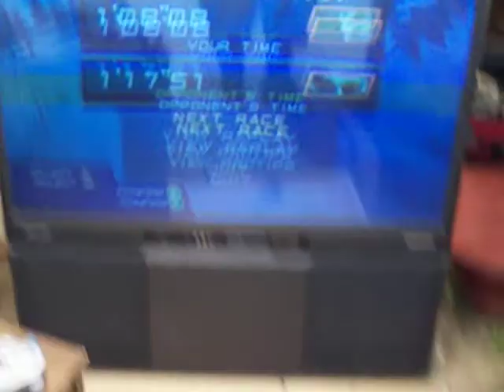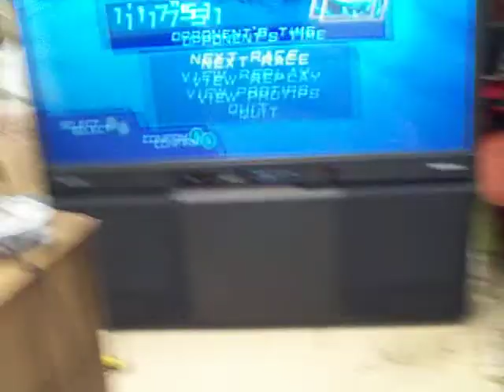My 100% FREE TV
This is what you can come home with if you snoop around at your local Garbage dump from time to time. Well, at least it is here in my small town anyway. It's mind blowing what some people will throw away! Like the Brand new, still in the box, Star choice sat system I brought home 5 or 6 years ago. This item seems to be working just fine. Good pic, good sound, and the little wheels even work, lol!

Sorry for shaky cam.. it suck hardcore!